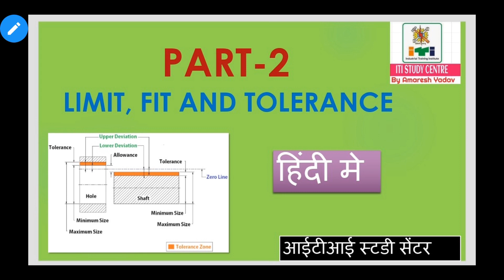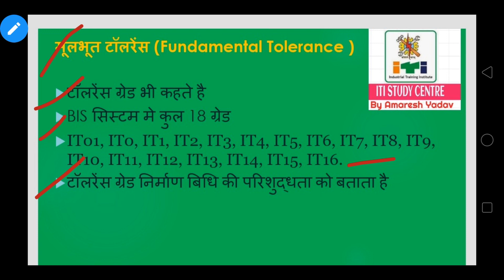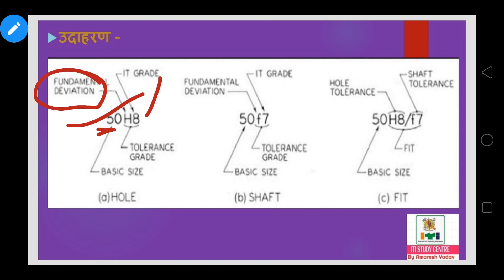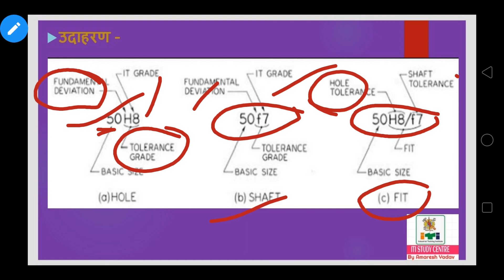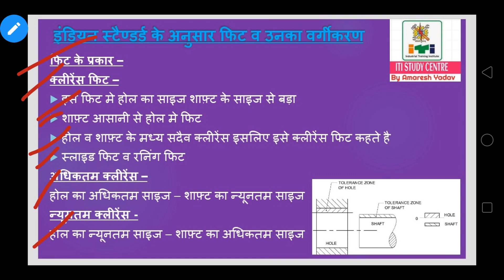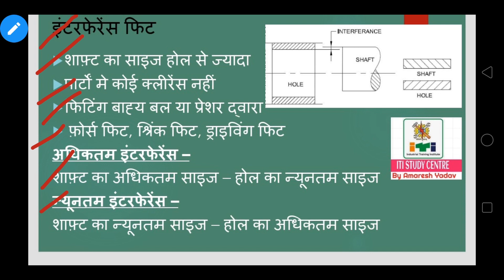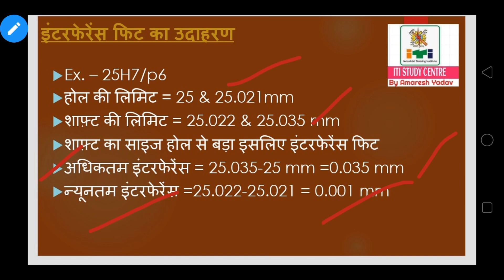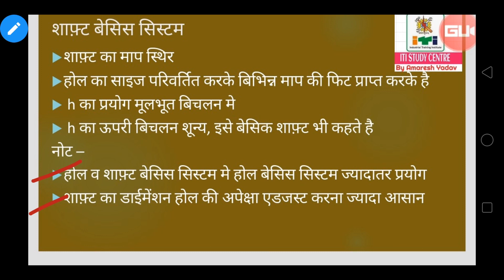CLASS -15 Topic 02 || TYPES OF FITS || SHAFT BASIS SYSTEM || HOLE BASIS SYSTEM | Limit fit tolerance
limit fit and tolerance in hindi
limit fit and tolerance

In this videos we will learn about limit, fit and tolerance chapter specifically about types of fits, clearence fit, interference fit, transition fit, shaft basis system and hole basis system with examples.

important topic
1.Shaft basis system
2.Hole basis system

Join my telegram channel for
ITI NEWS AND TOPICS

limit, fit and tolerance allowance limit fit tolerance in hindi#types of fits#shaft basis system hole basis system